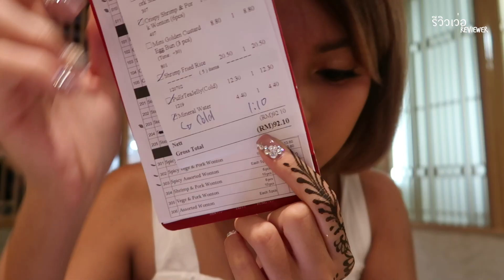รีวิวเว่อ EP338 - รองพื้นแบรนด์เกาหลีที่สาวผิวเข้มใช้ได้มีจริง Innisfree